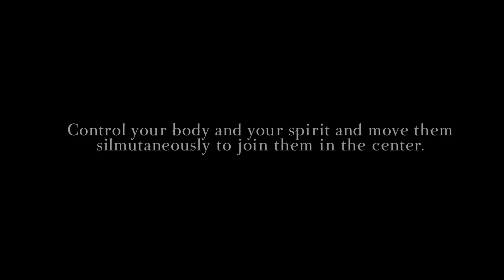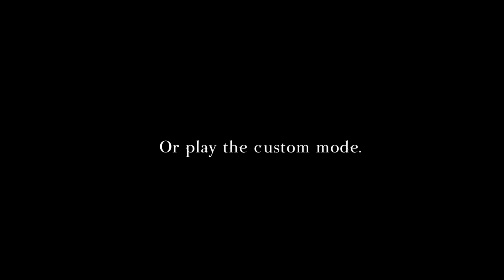Path of Alterity - Trailer [Ludum Dare 31]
Path of Alterity is a procedural labyrinth game about becoming an adult for PC Windows.

A group of young people expected to have a party in the forbidden hut out of their village.
But the place mysteriously broke their souls in two distinct parts, separated by a huge mirror...

Game developed in two days for the Ludum Dare 31 (31st place reached).

Designed and crafted in two days by a team of 3 french students:
Bastien DE L'HERMITE — Game Design, Music, Sound Design
Thibaut CARCENAC — Programming, Game Design
Lyne HEHLEN — Animation, 2D Graphics